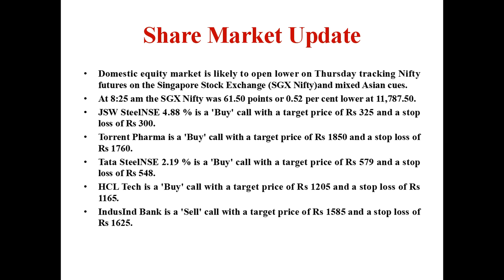Top Intraday Trading Ideas For 2-5-2019/Malayalam/Buy/Sell/Nifty/Sensex/MS